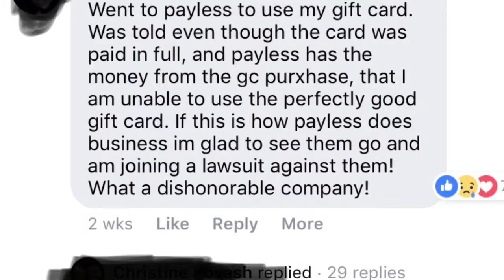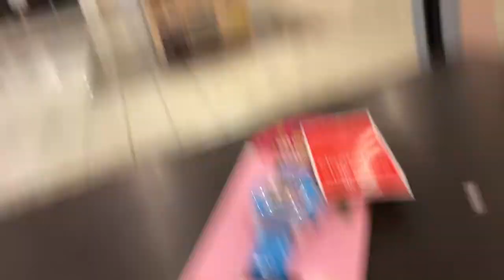Update on Payless in Eau Claire Wisconsin no change yet in sales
The part I show at some point is that a person on Facebook commented on payless’s photo saying that they are going to sue Payless cause a gift card was no good after march11,2019 for $8